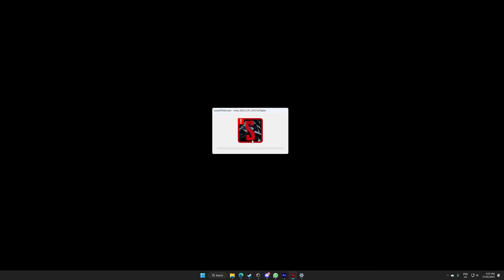Finding the Pew Pews & Crossbow - S1 EP06 | Sons of The Forest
In this video of Sons of The Forest, I go out to the GPS locators, and I find a whole bunch of weapons and tools.

Please note that you need the maintenance keycard to get access to the crossbow and you need the shovel to access the big pew pew.

I make videos, guides, tutorials, and let's plays primarily for Sons of The Forest & The Forest.  My focus is giving the information you need as quick as possible so you can get back to playing.

★Music
► Becalmed - Sea of Thieves (Farket Orchestra Cover)
► Country Roads - John Denver (Farket Orchestra Cover)
► Der Meister - Rammstein (Farket Orchestra Cover)

★Farkets Gear
► Case: Lian Li O11 XL
► MOBO: Asus ROG Maximus VII Hero
► CPU: Intel 10900k (OC to 5.3 Ghz)
► GPU: Asus RTX-3080 STRIX ROG OC Edition
► Drives: 3x ADATA XPG 2TB Spectrix S40G PCIe M.2 NVMe SSD
► Monitor:  LG 48GQ900-B 47.5" 4K
► Keyboard & Mouse: Logitech G910 Keyboard & ROG Pugio II Mouse
► Microphone: Farket Titan - Condenser Microphone